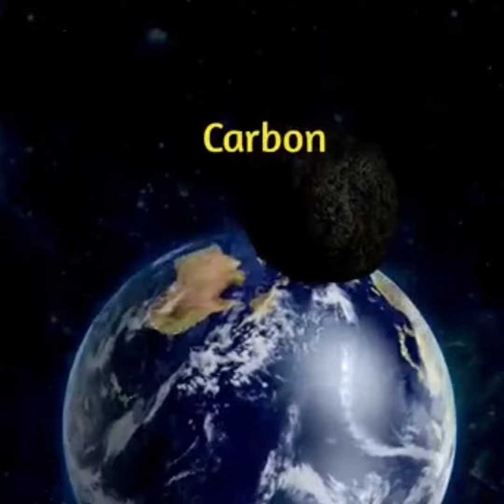उल्का पिंड गिरने के बाद कहा गायब हो जाता है ?//fact about space//universe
उल्का पिंड गिरने के बाद कहा गायब हो जाता है ?// fact about space//

to fact about space
unknown facts about space
universal amazing facts
amazing facts about ulka pind
ulka pind girne ke baad kaha gayab ho jate hai
unknown facts about universal
universal amazing
mind blowing univers facts
facts about space
hindi majedar facts